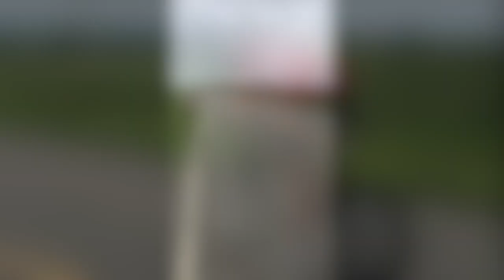Team Endurance Nation vs IM Tulsa 2021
Another great day of racing for the Team! Shout out to Jeff Phillips for hte videos and photos. Join our training and racing community